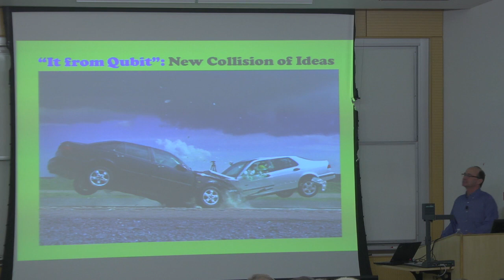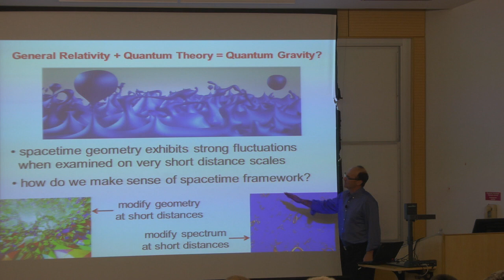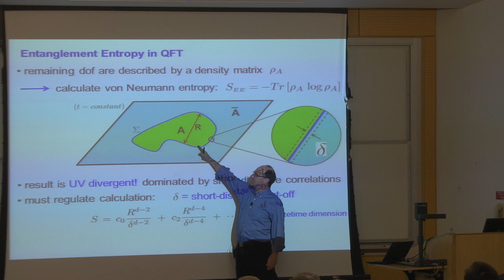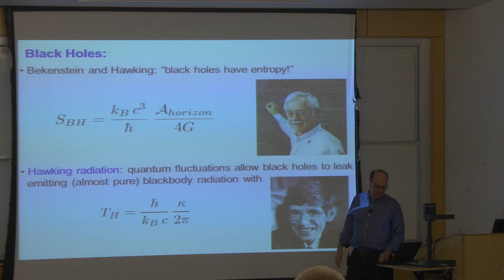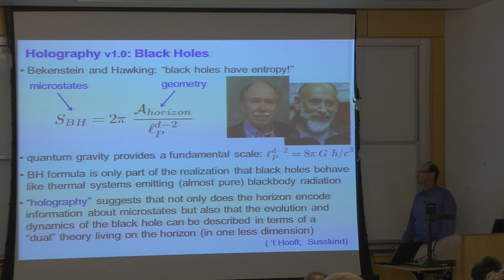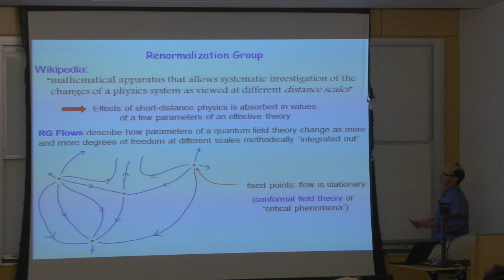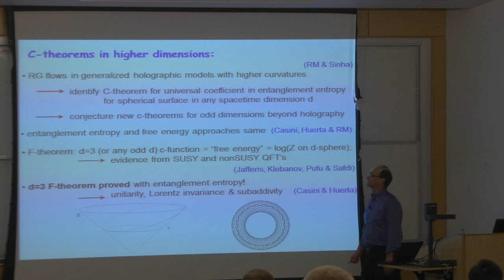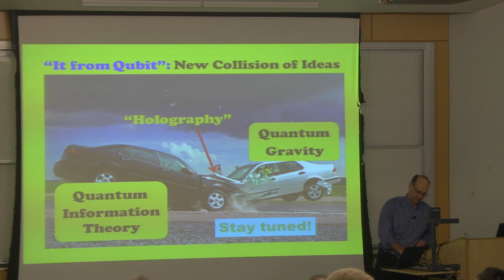05 25 17 Rob Myers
Physics & Astronomy Colloquia

Scanning New Horizons:
Information, Holography & Gravity

Rob Myers
Perimeter Institute

New advances and insights often emerge from the confluence of different ideas coming from what appeared to be disconnected research areas. The theme of my talk will review an ongoing collision between the three topics listed in the title above which has been generating interesting new insights about the nature of quantum gravity, as well as other fields, eg, condensed matter physics and quantum field theory.